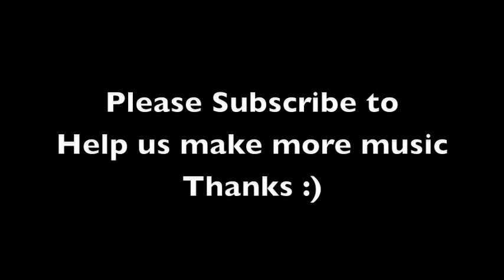The Electric Shoes- Folk Off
PLEASE READ!!! I just wanted to say this, if your here, than your giving us a shot. And thats all we need, a chance and you took it. If you dont like our music thats alright. You were risky enough to check us out and from there it is all up to you. We are The Electric Shoes and we are just trying to get our music out there. There is so many people ruining the music industry for the people who really just want to get there music out there for fans of music. We are not looking for your money. We are just looking for your ear. We will not delete anyones comments, even if they dont like the music and feel the need to express themselves. And from the bottem of our hearts thank you for the oppertuinity, Good Luck to you with your dreams as well, We'll meet each other at the top. Love and respect, -Jimmy and Nate
(This song is copywritten and performed by Jimmy Papapietro and Nate Button of The Electric Shoes) to contact us leave us a message on here or email us at We are also currently looking for a drummer in the CT area.